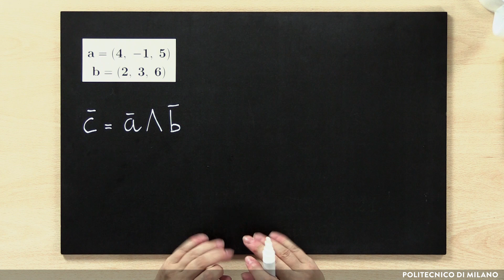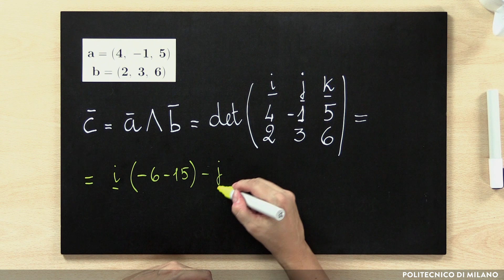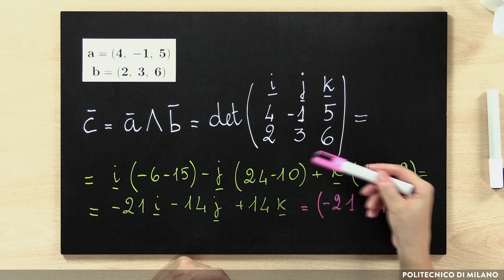Esercitazione su prodotto vettoriale (Paola Landra)